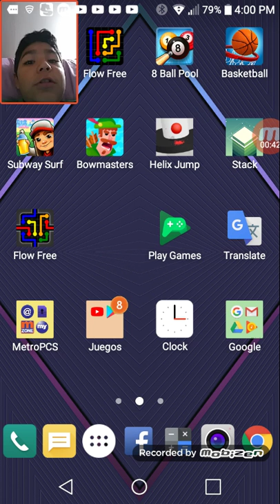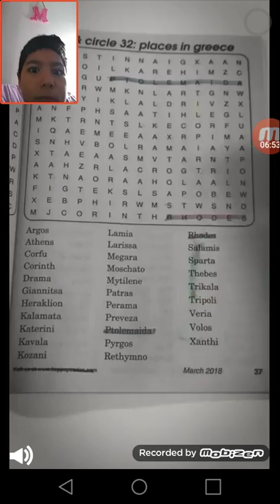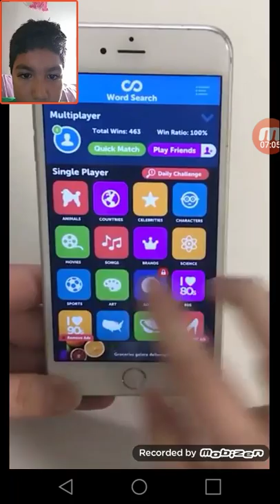Basketball stars gameplay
Welcome everyone im back